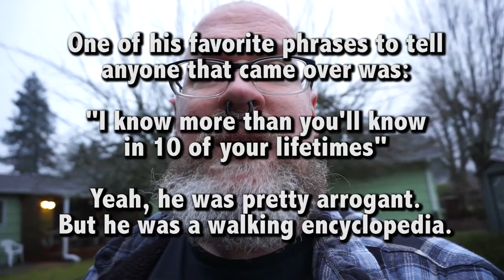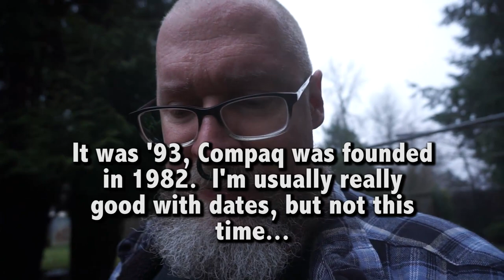Product placement. And a rant about unrelated stuff.